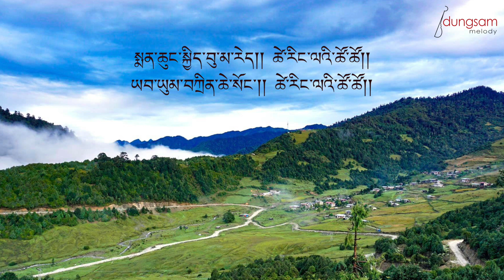Yar Yar Shing Moi Tshela - Sangay Tenzin and Ninda Wangmo